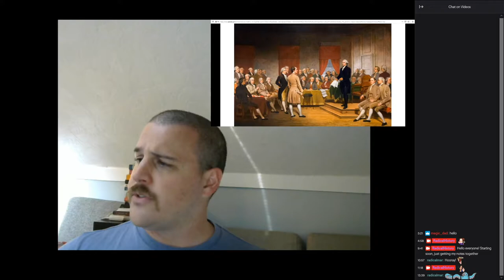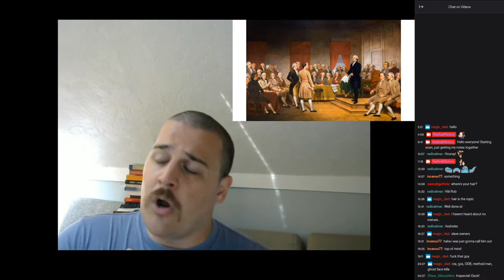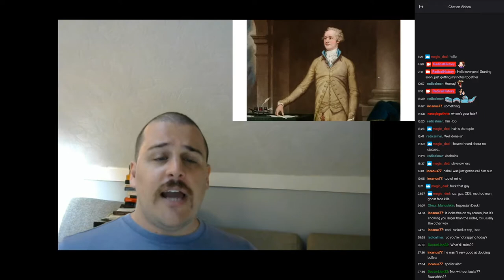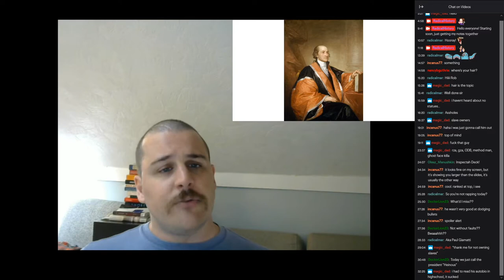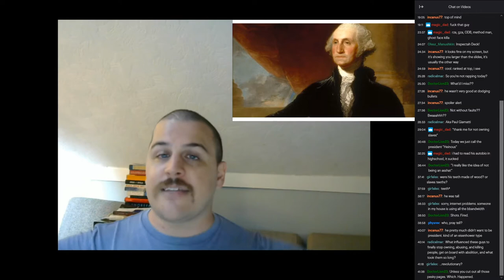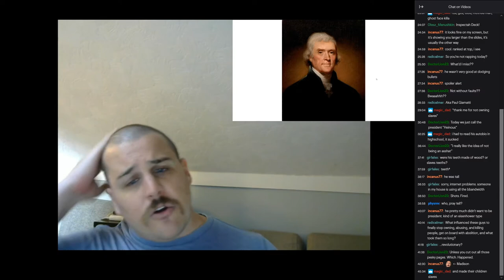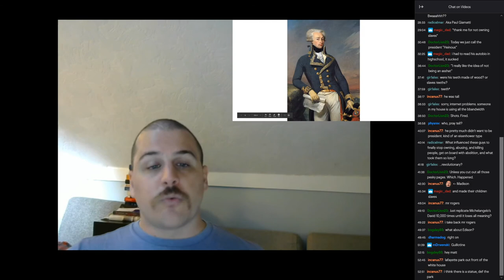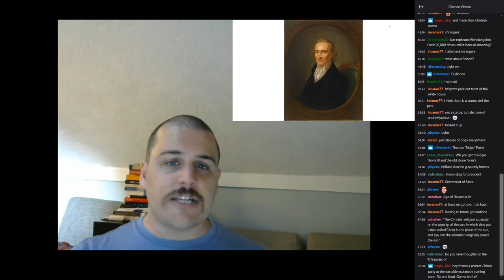Ranking the Founding Fathers | Radical History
Time to settle this once and for all: which of our founding fathers sucked the least! Find out who owned the most slaves, who actually probably wanted a monarchy, who made sure women couldn't vote, and which, if any, of the people on our money and public statuary actually deserves to be there.

(Oh, and I’ll probably also talk about historiography, American myth-making, public memory, why statues aren’t about history at all, and who we DON’T have statues of that we really should).